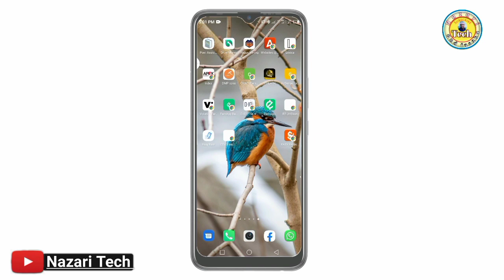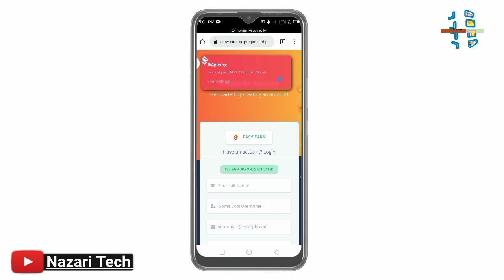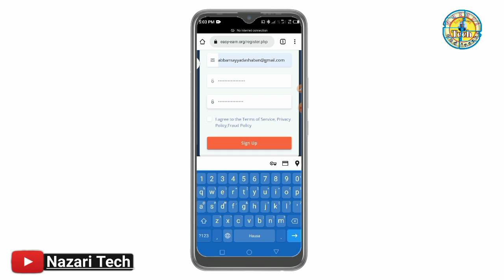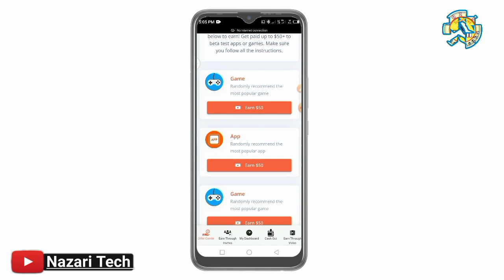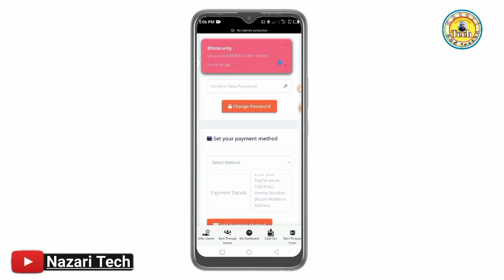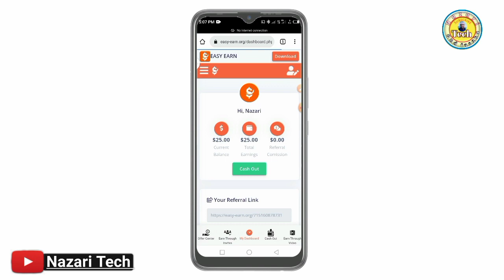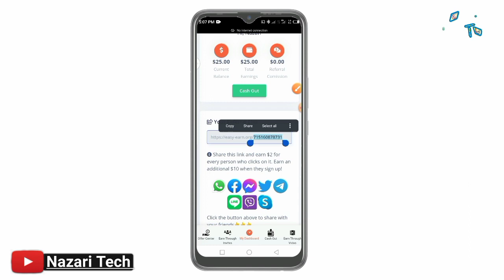YADDA ZAKA SAMU $25 KANAYIN REGISTER FREE LEGIT SITE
Sabon Platform Wanda Za,Ake biyanka Sosai Free